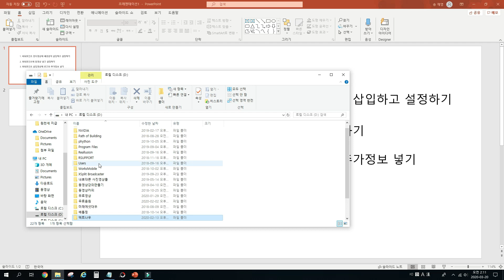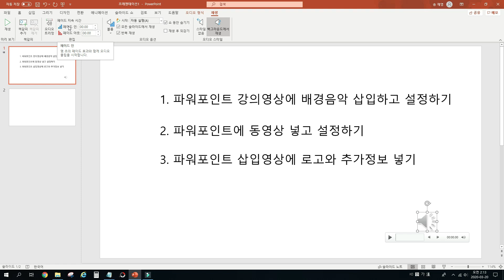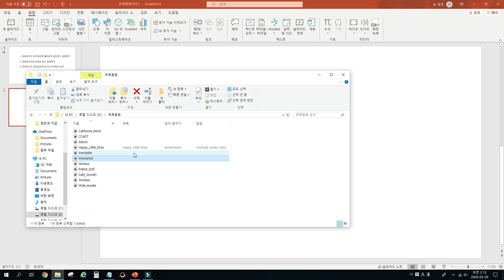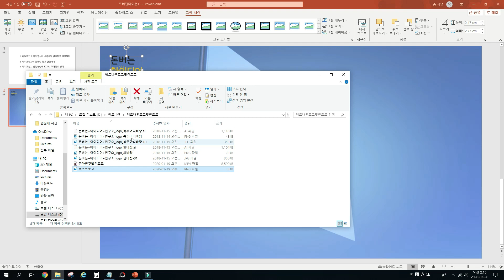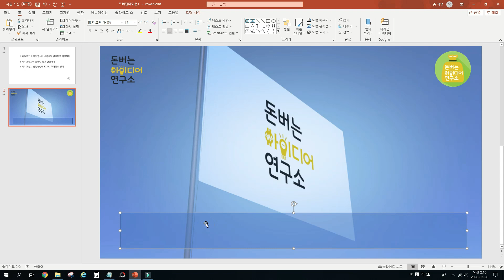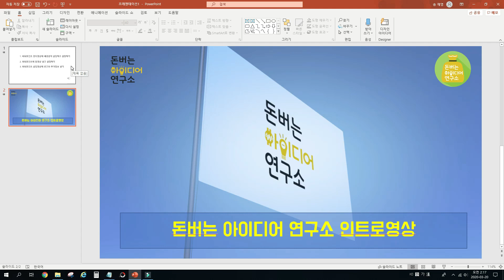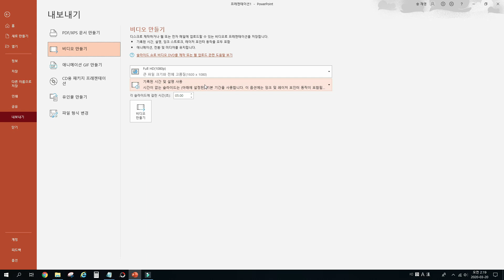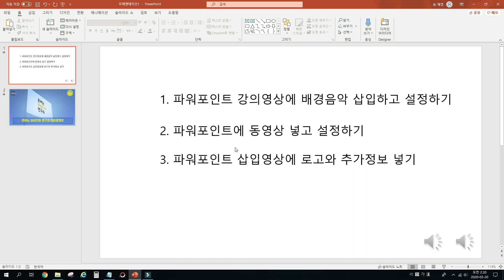파워포인트만 있으면 유튜브 영상 강의영상 모두 쉽게 만듭니다. 깨알팁3가지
코로나로 인해 오프라인 강의나 모임이 어려워져서 온라인으로 강의를 만드는 분들이 많이 늘어난 것 같습니다.

이런 어려운 상황이지만 오히려 온라인 강의를 만들기 위한 지식을 배우는 기회로 삼고 있는 여러분들을 응원합니다.

파워포인트로 동영상을 만드는 것은 생각보다 어렵지 않습니다. 간단한 기능으로 꼭 필요한 핵심 지식을 전달하면 되겠죠.

이 영상에서는 배경음악 넣기, 동영상 설정하기, 이미지 겹쳐사용하기에 대해 설명하겠습니다.

쉬워요~